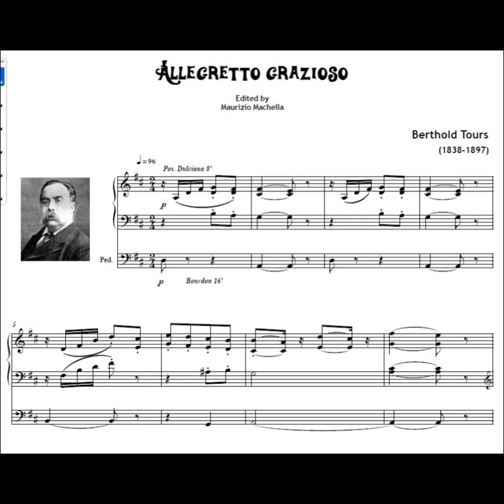Tours Bethold (1838-1897): Allegretto grazioso